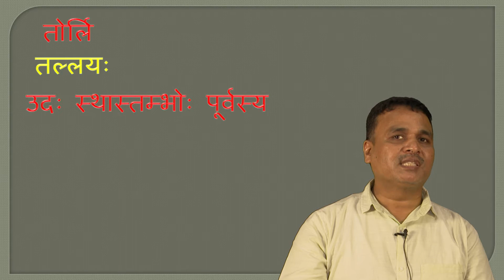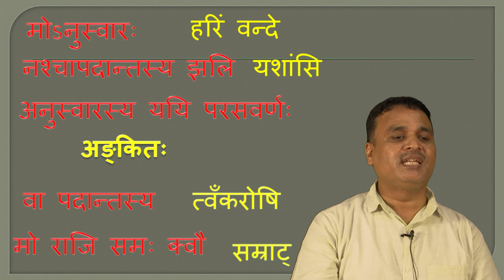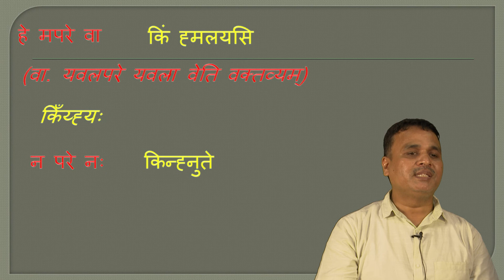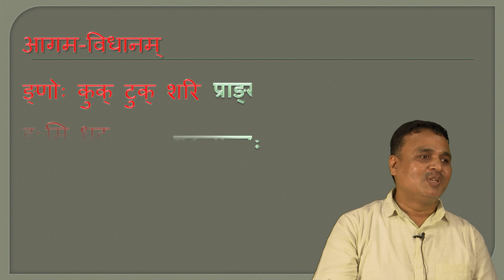7 Sandhi Prabhodhnam 2-1